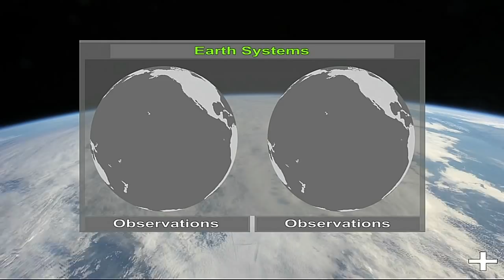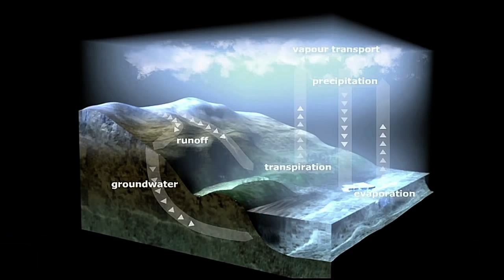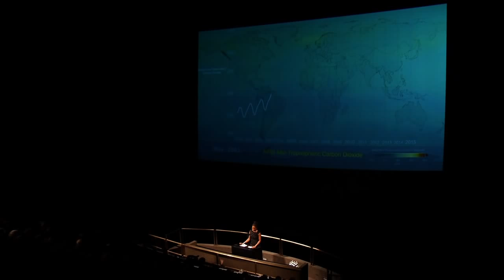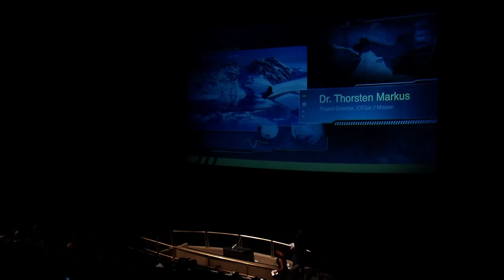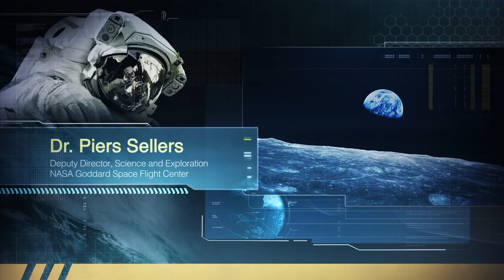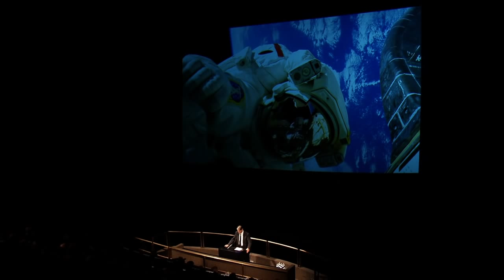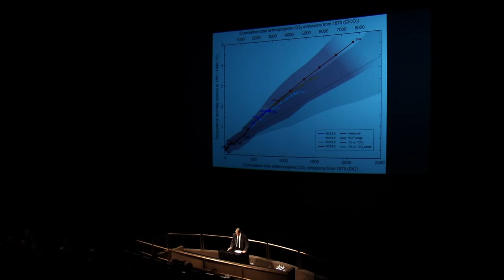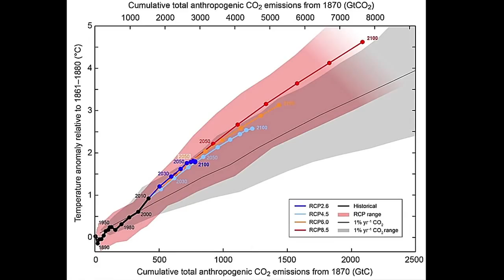NASA | Vital Signs: Taking the Pulse of Our Planet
Our planet is a beautiful and awesome place. In a new video, join NASA scientists on a 40-minute visual tour of Earth from space, presented at the IMAX Theater at National Air and Space Museum in Washington, D.C. on September 10.

“Vital Signs: Taking the Pulse of Our Planet" was the theme for NASA’s Goddard Space Flight Center's fifteenth installment of its annual lecture and reception sponsored by the Maryland Space Business Roundtable.

Earth is a complex, dynamic system we do not yet fully understand. Like the human body, the Earth system comprises diverse components that interact in complex ways.

On this global tour, scientists lead the viewer through Earth’s water cycle, forests and frozen regions as seen through the eyes of NASA’s Earth observing satellite fleet. They share a story of how we can make life better today and into the future.

NASA's Earth science program aims to develop a greater understanding of Earth's system and its response to natural or human-induced changes, and to improve predictions of climate, weather and natural disasters.

The lecture is given by:

Lennard Fisk, Ph.D
Distinguished University Professor of Space Science
University of Michigan
INTRODUCTION

Gail Skofronick-Jackson, Ph.D
Project Scientist for the Global Precipitation Measurement Mission

Thorsten Markus, Ph.D
Project Scientist for Ice, Cloud and land Elevation Satellite-2 (ICESat-2)
SEA ICE

Lola Fatoyinbo-Agueh, Ph.D
Principal Investigator, (Eco-Synthetic Aperture Radar) (EcoSAR)
NASA’s Goddard Space Flight Center
LAND AND EARTH

Piers Sellers
Deputy Director, Science and Exploration Directorate